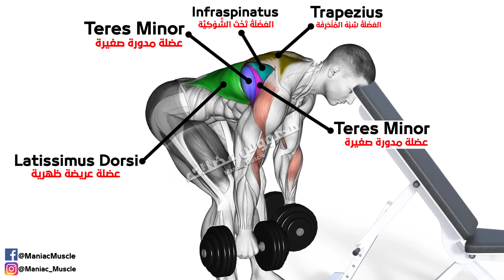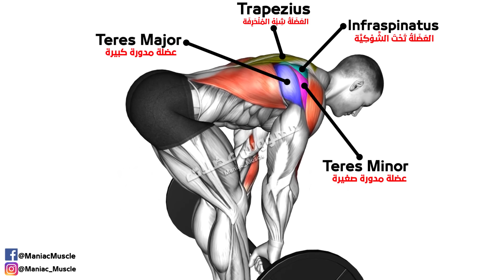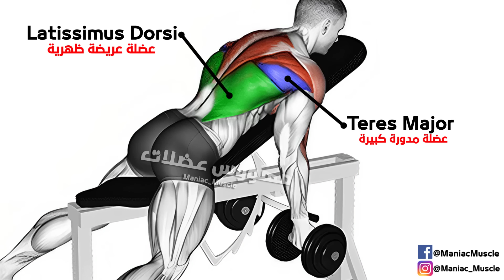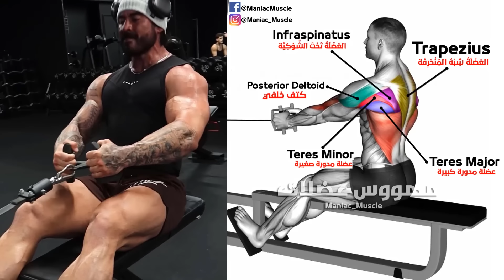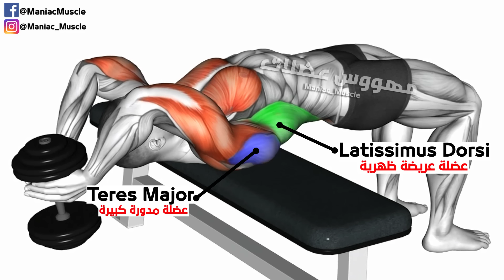These are the 8 Biggest Back Exercises You Need to Know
Here are the 14 biggest back exercises you need to know so you can change your workout routine and confuse a muscle to be a muscular response and get a big, wide back

These are the 14 Biggest Back Exercises You Need to Know